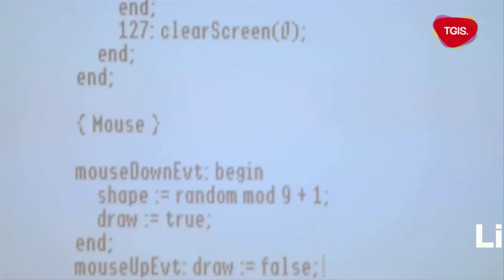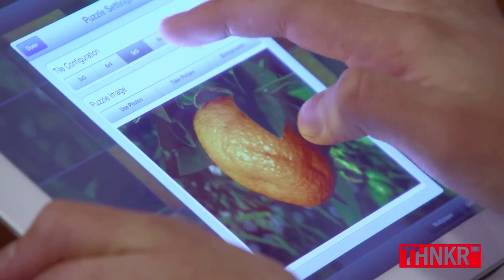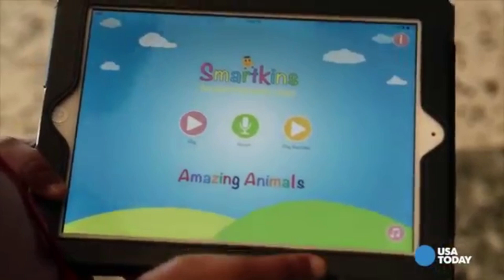Top 5 Youngest App Developer's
How early do you think a kid can start developing an app?

Well creating an app could be a difficult job but for these kids it is just their another game to play with

Check out this video of the youngest kids who are app developers and have their own apps